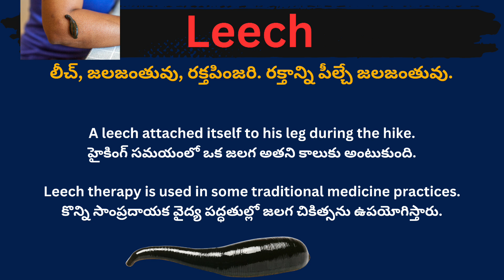Leech meaning in telugu with examples | Leech తెలుగు లో అర్థం @Meaning in Telugu